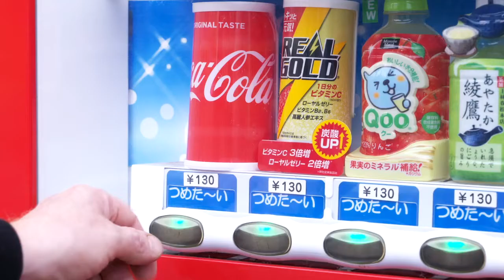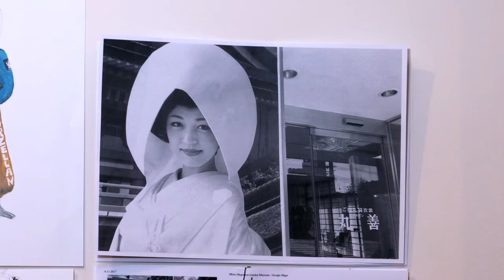Michael Graessner / ミヒャエル・グレースナー（ヴィラ鴨川滞在2017年9月～12月）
ミヒャエル・グレースナー（1969年生まれ）は、ベルリン芸術大学で舞台美術を学んだ。グレースナーはミュンヘン・カンマーシュピーレ劇場、フランクフルト劇場、ドレスデンのザクセン州立歌劇場ゼンパーオーパー、バーゼル劇場、ベルリンのフォルクスビューネ劇場やマキシム･ゴーリキー劇場など主要な劇場、歌劇場で舞台美術や衣裳デザインを手がけてきた。

Michael Graessner (geb. 1969) hat Bühnenbild an der Hochschule der Künste Berlin studiert. Er arbeitet als Bühnen- und Kostümbildner für wichtige Theater- und Opernhäuser, darunter Münchner Kammerspiele,  Schauspiel Frankfurt,  Semperoper Dresden, Theater Basel, Volksbühne und Maxim-Gorki-Theater in Berlin.